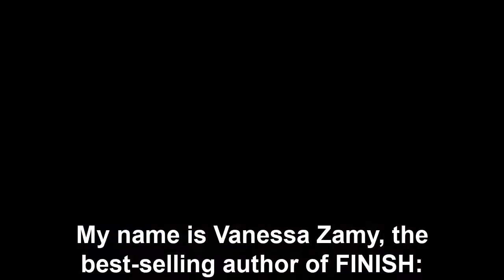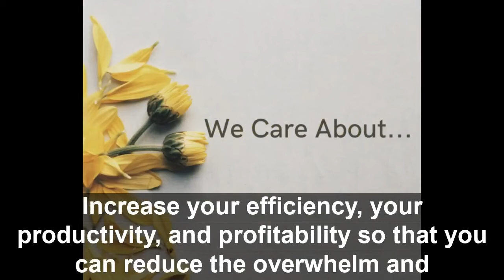#369 How To Not Stretch Yourself Too Thin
Stretching yourself too thin, shiny object syndrome and keeping up with all the strategies for growth.

All of that and more on this episode of Entrepreneurship Is A Marathon 🥳

How can you prevent the imbalance in what you spend time doing vs what you should be doing?

Listen in for three options you have to prevent the imbalance in what you spend time doing vs what you should be doing.

If you're looking to get unstuck in your business, or if you're struggling to get clients and need help looking at your niche, messaging, and other marketing factors, and get clarity on the next steps you need to get to the next level, schedule a complimentary underwhelm your overwhelm business session here: